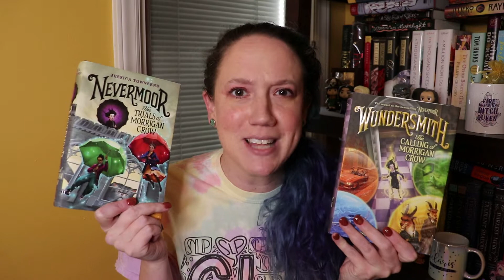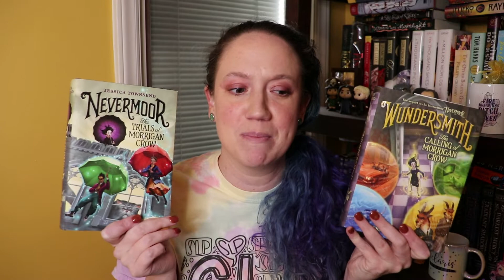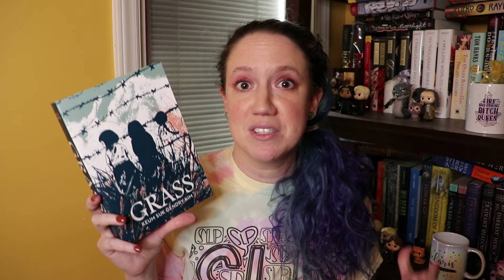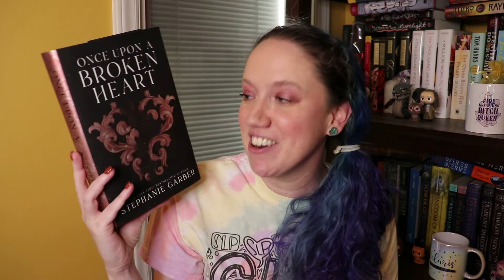Best Books of 2021 - All of My 5 Star Reads from 2021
Amazon Wishlist

*Your first box is $5 and I get a credit for a book
*You get $10 off a $25 purchase, I get $10 off my next purchase